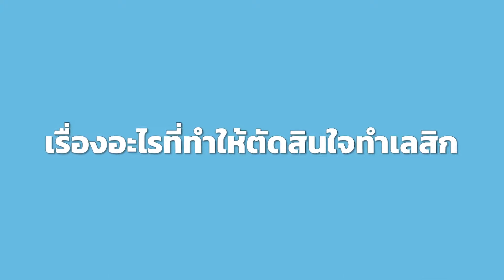Review นาโนเลสิก NanoLASIK EP.23 Laser Vision - คุณแพ๊ตตี้ อังศุมาลิน สิรภัทรศักดิ์เมธา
“พอทำเสร็จ วันรุ่งขึ้นก็ใช้ชีวิตแบบปกติได้เลย”
ขอขอบคุณ คุณแพทตี้ ที่มาแชร์เรื่องราวก่อนทำเลสิกว่าอะไรคือจุดเปลี่ยนที่ทำให้ตัดสินใจที่จะทำเลสิกและทำไมถึงตัดสินใจเลือกทำเลสิกที่ Laser Vision